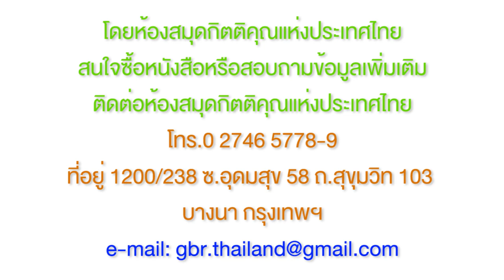10_แบบเล็งที่สำคัญและคำพยากรณเกี่ยวกับพระคริสต์ที่อยู่ในหนังสืออาฤธโม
พระคำเพื่อการฟื้นฟูยามเช้า[18 Apr 2019]
สรุปรวบยอดหนังสืออาฤธโม เล่ม 2
แบบเล็งที่สำคัญ
และคำพยากรณ
เกี่ยวกับพระคริสต์
ที่อยู่ในหนังสืออาฤธโม